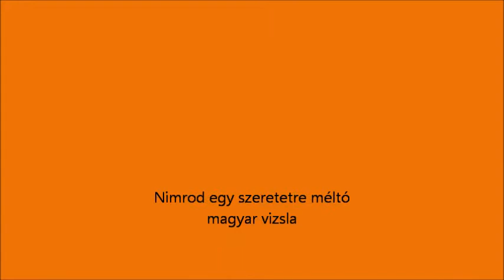Nimrod.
Magyar Vizsla
a vizsla az nem egy állat az egy kutya